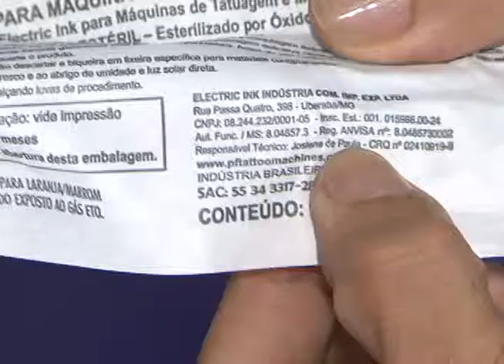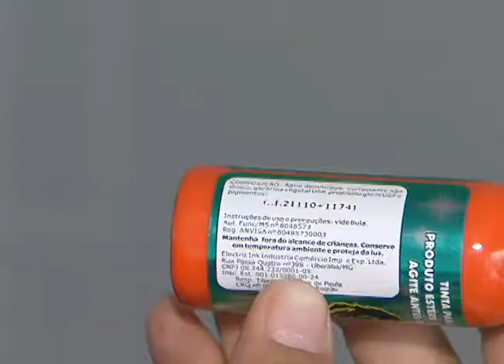Especialistas alertam para as tatuagens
A Agência Nacional de Vigilância Sanitária (Anvisa) determinou a suspensão da fabricação, venda e distribuição, bem como uso de determinada tinta para tatuagem, e dermatologista alerta sobre os cuidados na hora de tatuar o corpo. Reportagem de Anielle Brandão e Ribamar Borges, com sonoras de Nayra Melo e Carlos Maciel.